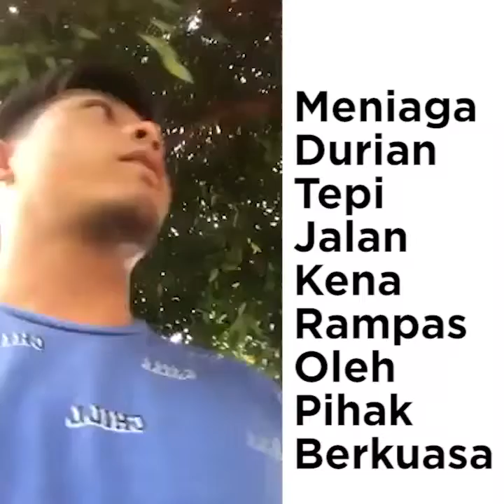Rampas Durian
Meniaga durian tepi jalan kena rampas oleh pihak berkuasa. Kejadian di melaka.
Korang rasa patut ke tak patut pihak berkuasa buat macam ni? Durian ni tahan 2 3 hari je. Lama2 busuk. Agak2 pihak berkuasa buat apa ya dgn durian tu.? Tanya je

Sumber: live video mohamed rizwan